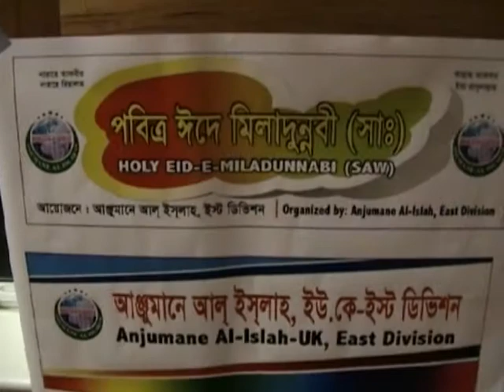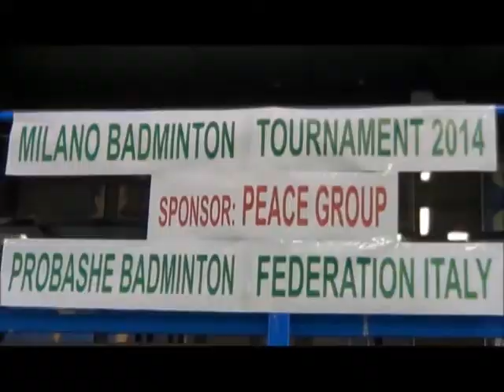Amader Khobor 290114 2